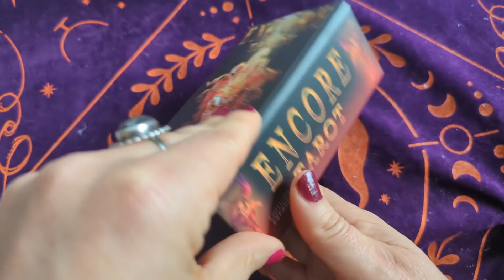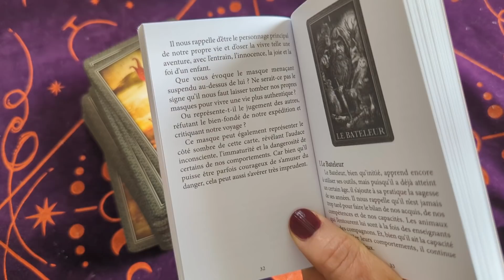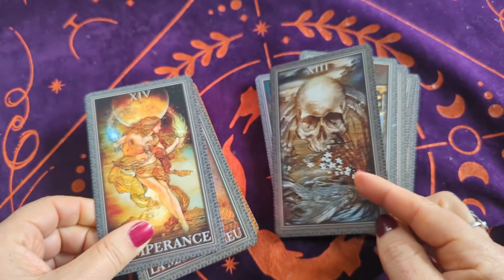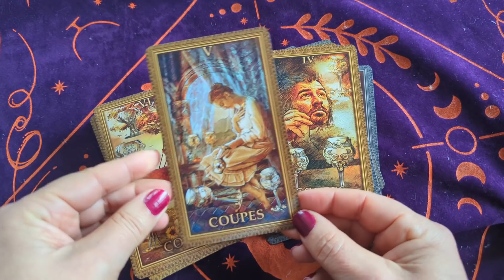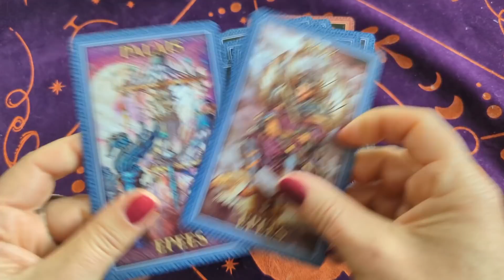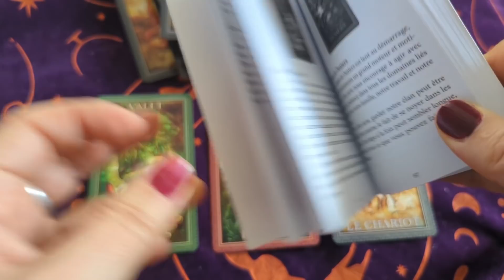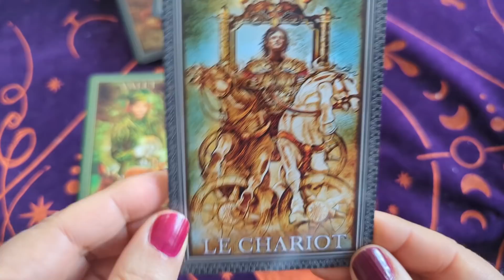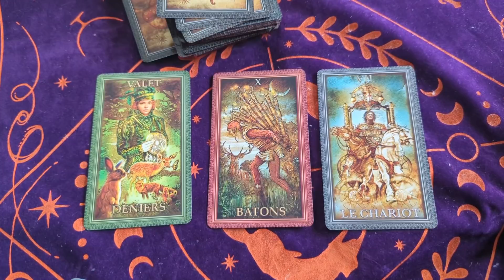Encore Tarot, peut-être mon préféré de Ciro Marchetti ! (review, video)